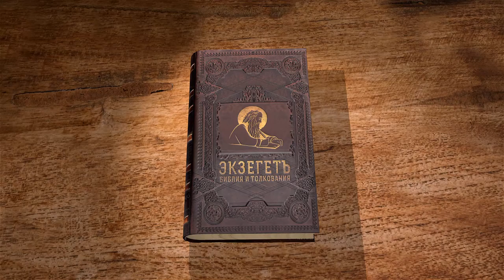Евангелие от Марка. Глава 6. Священник Антоний Лакирев. Новый Завет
Насыщение пяти тысяч человек пятью хлебами, смерть Иоанна Крестителя, хождение по водам и исцеления - все это в сегодняшней 6-й главе